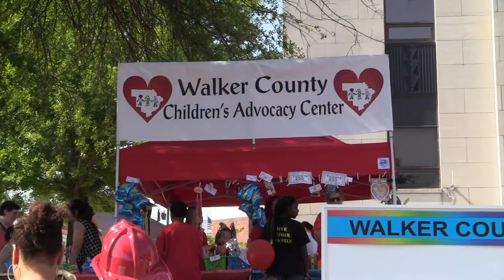SAFE KIDS EXPO TEASER